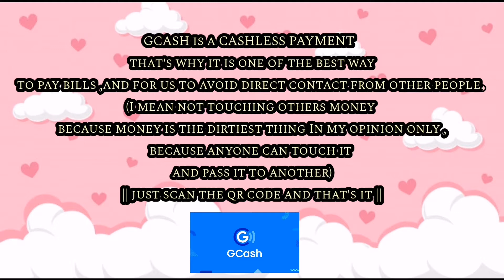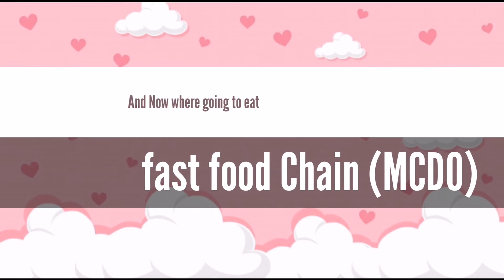Best Practices & Home Safety Protocols